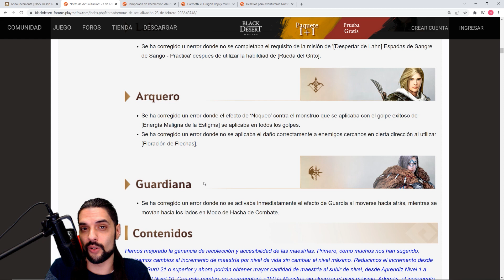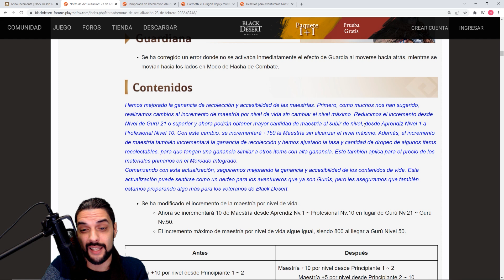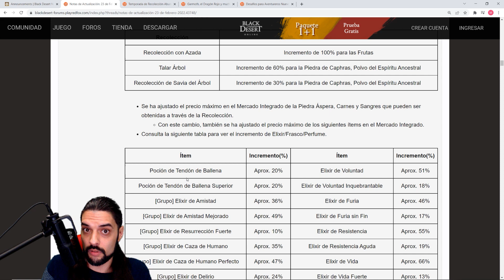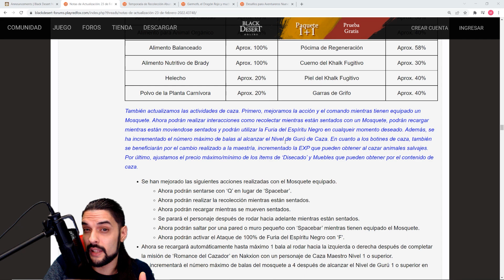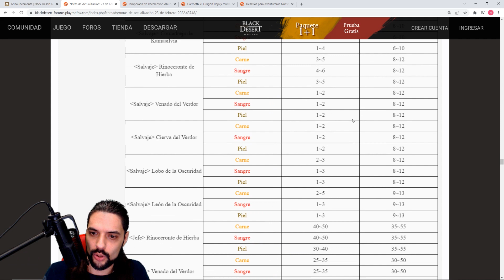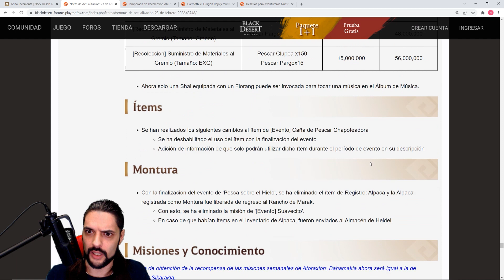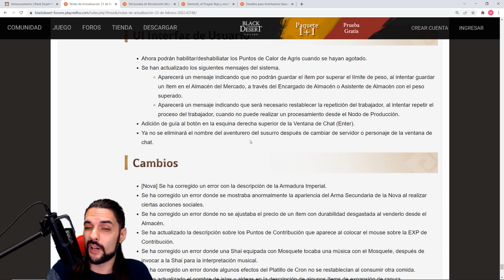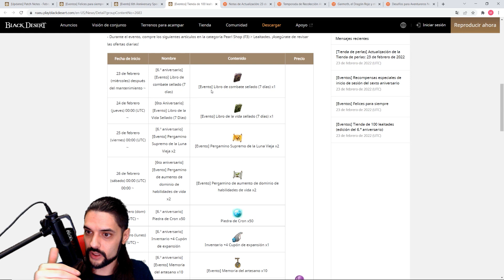BDO Notas Del Parche | Aclaracion Recoleccion Y Caza ¡La Verdad! | 6º Aniversario Eventos